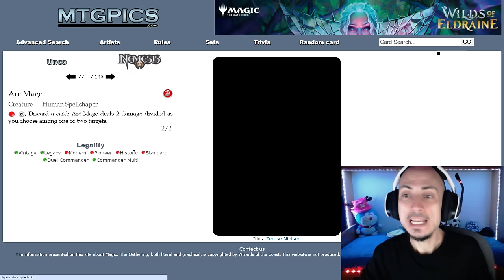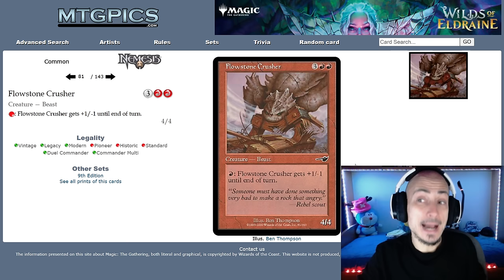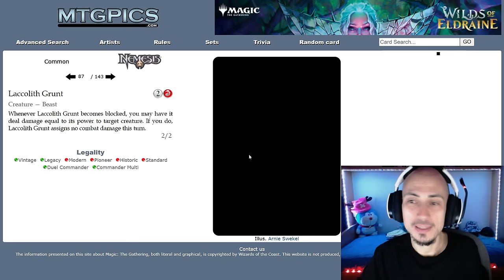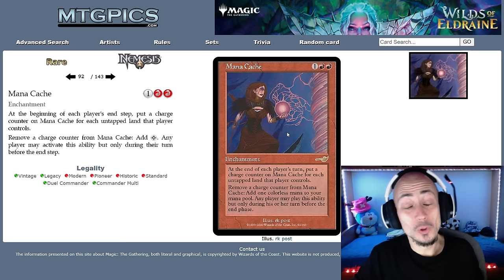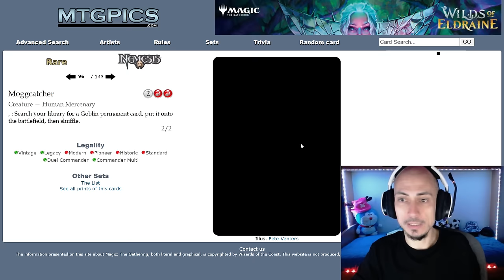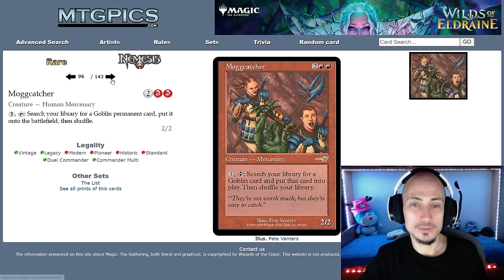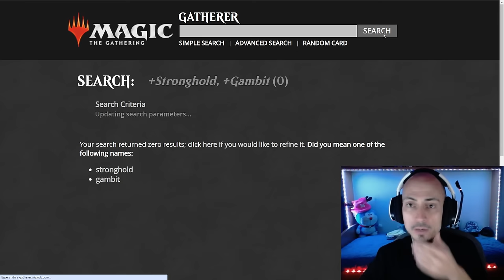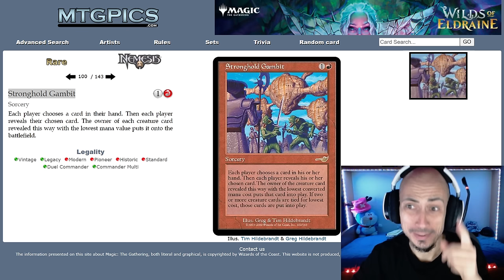Análisis del color rojo de Némesis